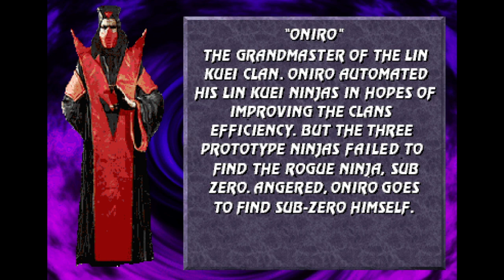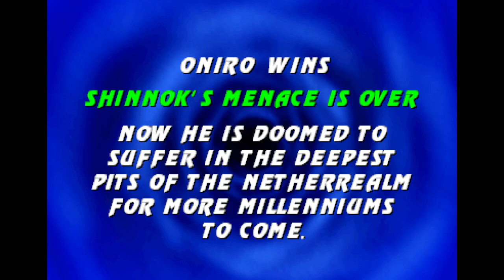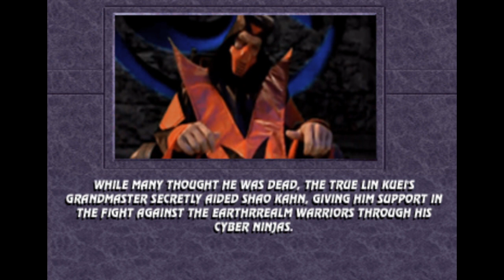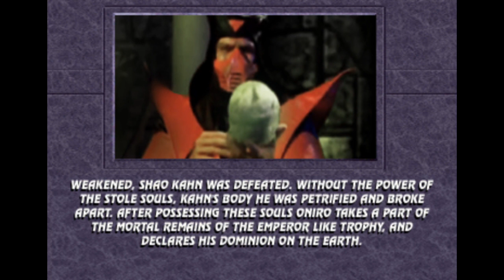MKP4.1_S2.9_Ultimate_Update 2021 ONIRO